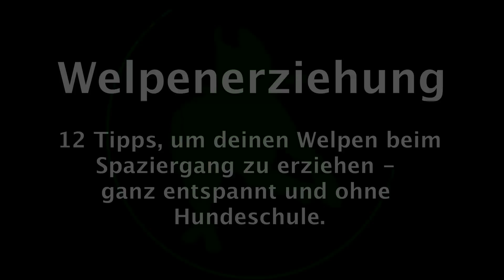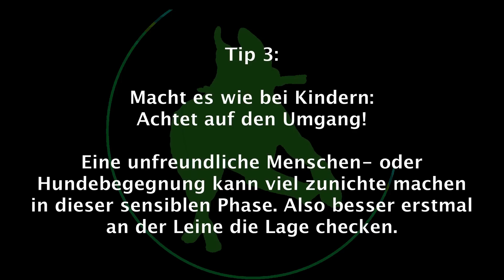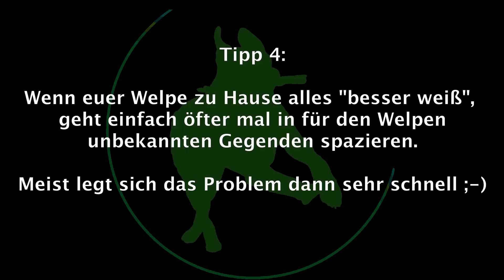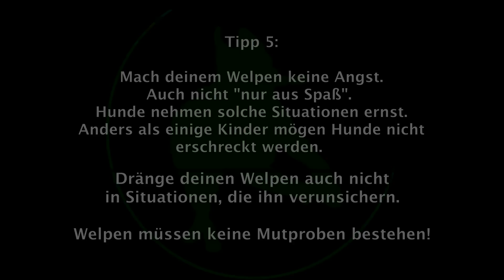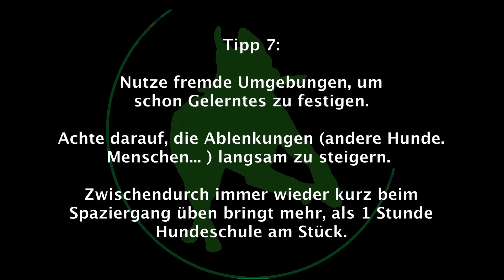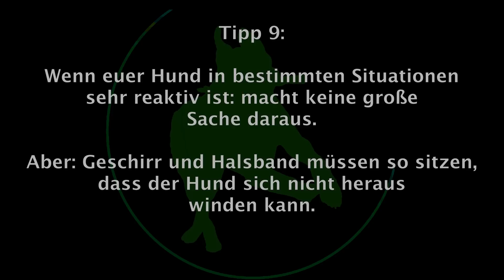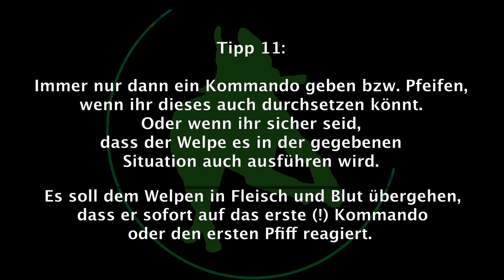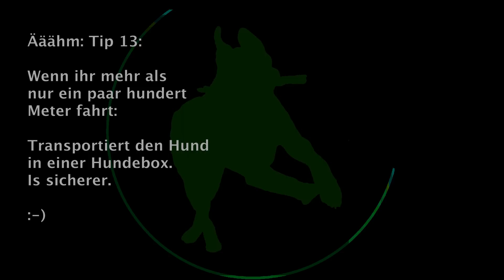Welpenerziehung: 12 Tipps um deinen WELPEN beim SPAZIERGANG zu erziehen - im Alltag ohne Hundeschule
Mehr Infos zum Video und alles was ihr für euren Welpen braucht findet Ihr hier unter dem Video verlinkt👇.
Dein Welpe will beim Spaziergang nicht mit laufen?
Dein Welpe dreht ständig um und läuft nach Hause?
Du möchtest wissen, wie du deinen Welpen ganz entspannt beim Spaziergang erziehen kannst?
Hier habe ich 12 TIPPS zur Welpenerziehung für dich, die du auch ganz einfach allein und ohne Hundeschule umsetzen kannst.

Mit Bulloxer Sunny (American Bulldog x Boxer- Mischling)

▬ Meine Empfehlungen für die WELPENAUSSTATTUNG ▬▬▬▬▬▬

► Kong Welpenspielzeug
►Urindetektor (kann nützlich sein)

▬ Meine Empfehlungen für HUNDEZUBEHÖR ▬▬▬▬▬▬

► Schleppleine für "rauhe" Bedingungen (Sand, Dreck, Matsch)
► hochwertige Camouflage-3-fach Leine

▬ Hundeschule Understanding Dogs ▬▬▬▬▬▬▬▬▬

Bei der „Hundeschule Understanding Dogs“ bist du auf einem Kanal gelandet, der dir Tipps und Tricks rund um die Hundeerziehung bietet. Von Welpenerziehung bis zur Ausbildung älterer Hunde. Natürlich gratis und jederzeit online auf Youtube verfügbar.

Wenn ihr durch diesen Link einkauft, erhalte ich eine kleine Provision. Für euch entstehen dadurch keinerlei Mehrkosten. Dieses hilft den Kanal zu unterstützen und ermöglicht es mir, kostenlose Inhalte zu liefern. Ich gehe mit diesen Produktempfehlungen sehr verantwortungsvoll um und empfehle nur Produkte die ich selber nutze und von deren Nutzen und Mehrwert ich deshalb überzeugt bin.